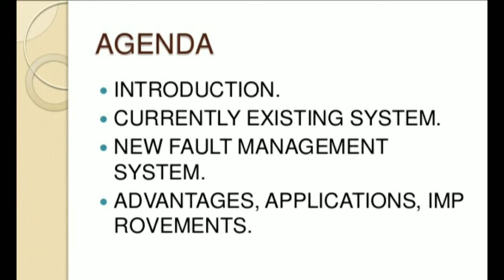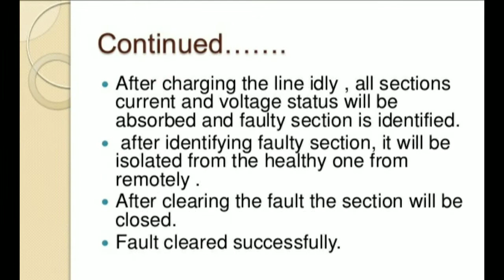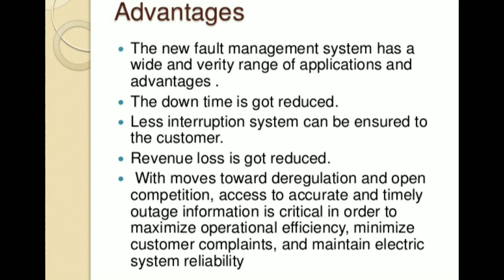Distribution System Fault Management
Type Of Faults in Distribution System:
1. Line to line fault
2. Line to ground fault
3. 3 Phase faults
4. Over Current fault